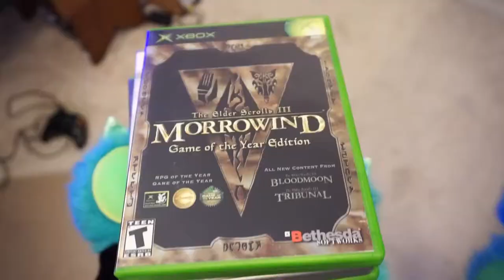Fursuit Gaming: Xusho VS Pulse Racer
Helloooo Everyone! My first short review worst game! Xusho fursuit playing Pulse Racer future Mario kart and Fzero. Go fast and not too fast will have a HEART ATTACK! Beautiful end!
*I’m deaf so I can’t add the music, sorry*
maker: Morefurless fursuit